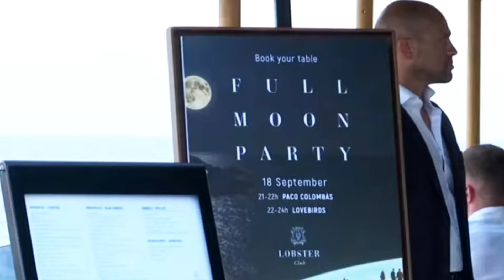🇹🇭🇪🇦💜⛵️✌️ร่วมส่งกำลังพระทัยเชียร์พระราชินี ร่วมแข่งขันเรือใบ นานาชาติ ประเทศสเปน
พระราชินีแข่งขันเรือใบ ข่าวพระราชสำนัก ประเทศไทย royalthai thailand news .. พระราชินี ร่วมแข่งขันนโยบายนานาชาติ ประเทศสเปน ร่วมแข่งขันวันแรกได้ ลำดับที่ดี ร่วมส่งแรงใจเชียร์พระราชินี💜